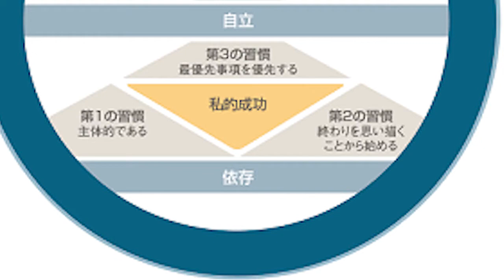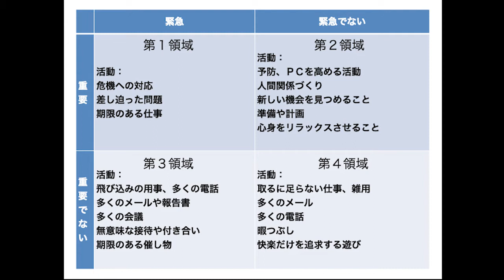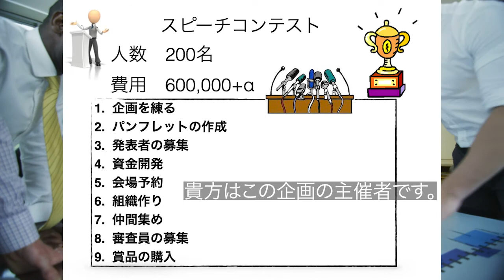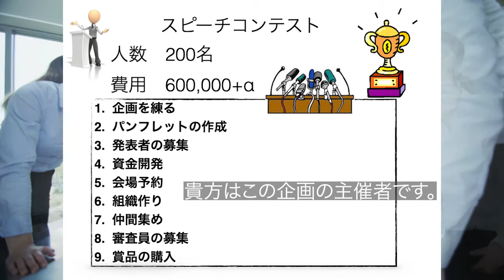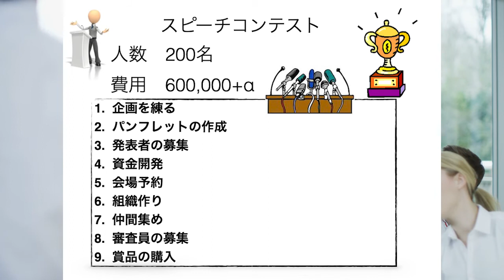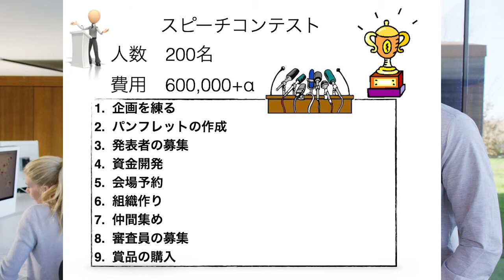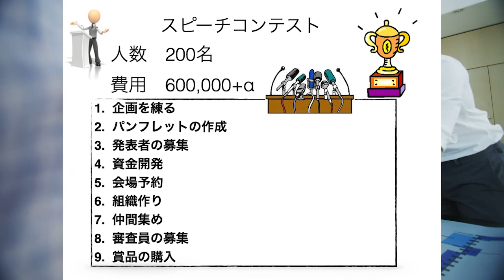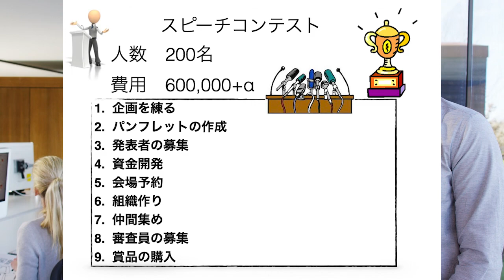第5-4 新潟大学キャリアデザイン講座 最優先を優先する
4つの領域のマトリックスから領域毎の形を学ぶ。
そして第2領域を増やすための生活設計（セルフマネジメント）を考える。